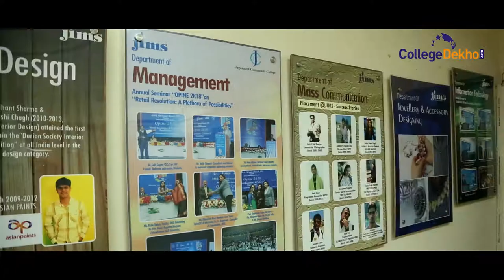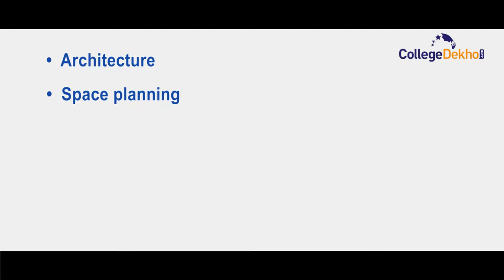Jagan Nath Institute of Management Sciences Sector 3 Rohini (JIMS)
Jagan Nath Institute of Management Sciences or JIMS Sector 3 Rohini offers Interior Design course , Approved by AICTE, Ministry of HRD